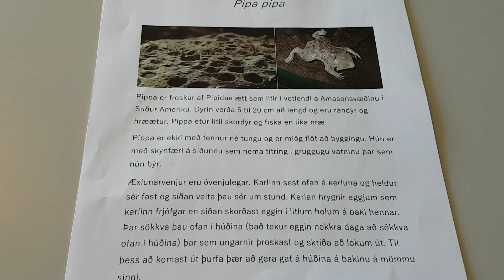Furðudýr vikunnar - Pippa